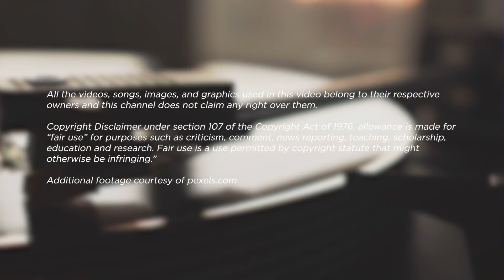MUSIC TEACHER REACTS | 2001 | Sum 41 "Fat Lip" | CLEANING OUT THE SHED EP 25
On this episode of Cleaning Out The Shed, we go back to 2001. Check out David’s reaction to Sum 41's "Fat Lip".